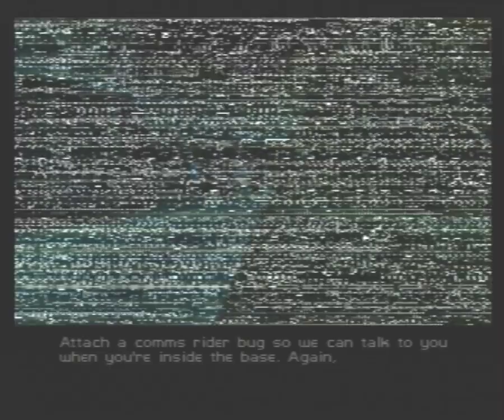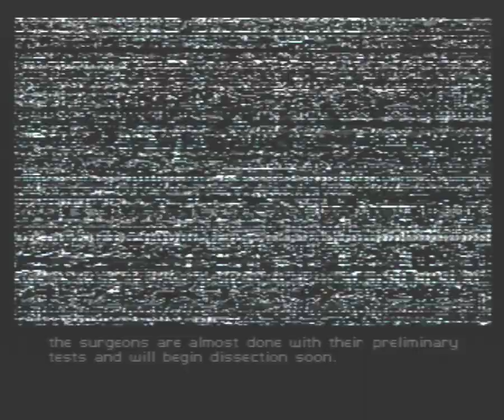Infiltration SA 140